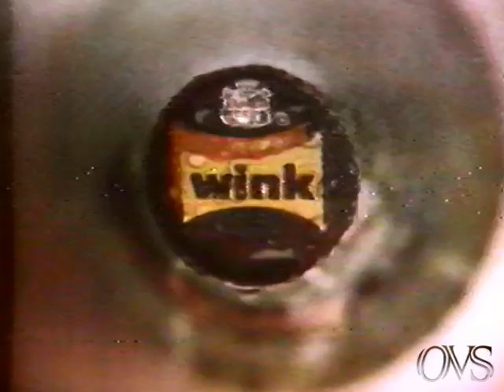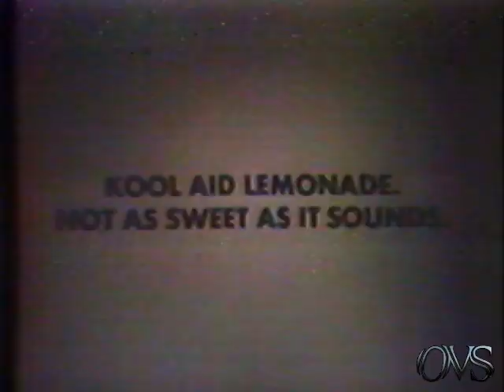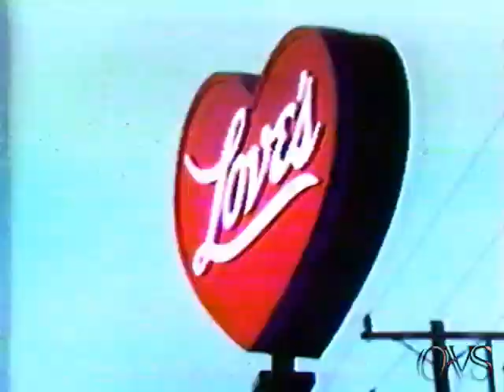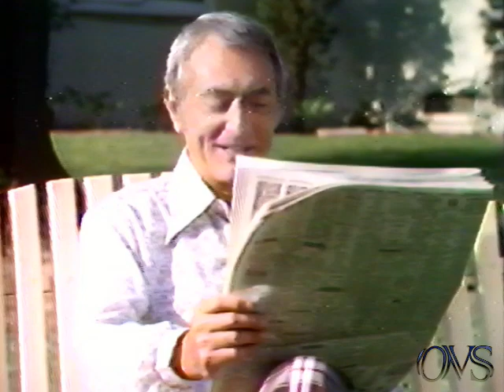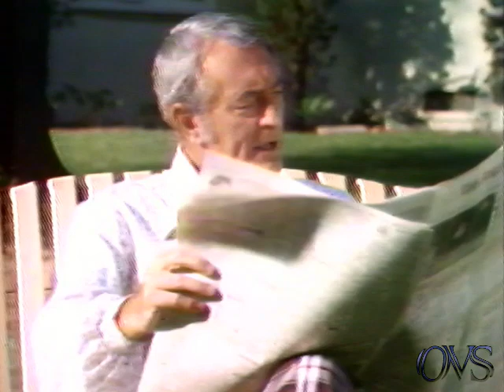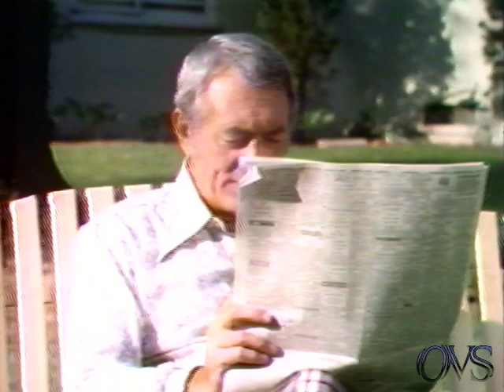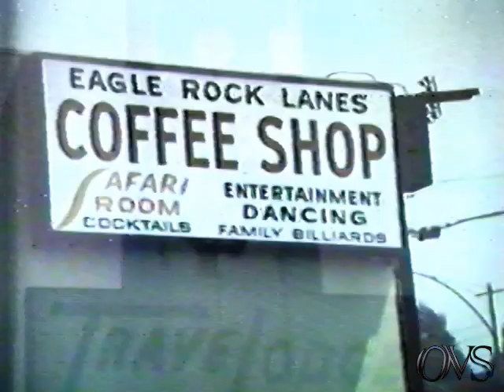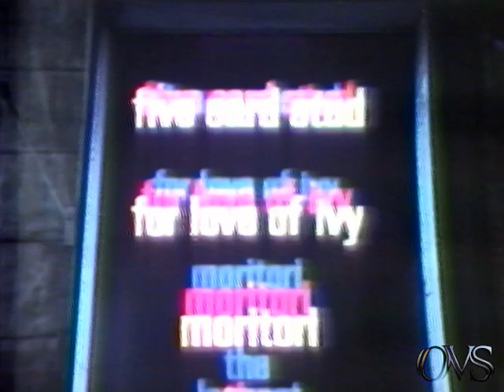KABC-TV7 (1971) AM Los Angeles w/h Ralph Story & Stephanie Edwards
CBS-NBC-ABC 1971 Various Breaks. 1971 AM LA - Ralph Story & Stephanie Edwards... all tapes are cleaned and baked before transfer. please keep in mind the quality Matters on condition of machines and how they were recorded plus tape stock Used. Also Many of These Recordings were Recorded Off Rabbit Ear Antenna, s Not Cable Tv Yet